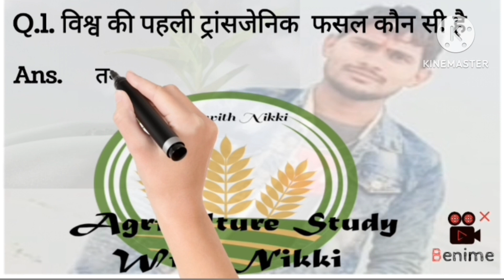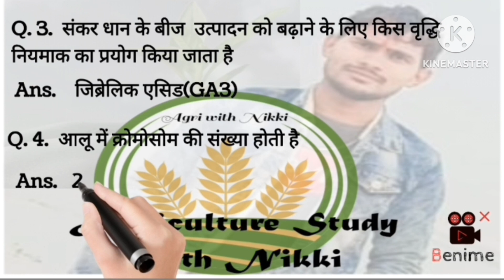plant breeding(पादप प्रजनन) के कुछ महत्वपूर्ण प्रश्न/MCQ/